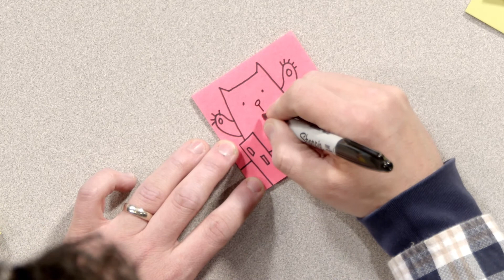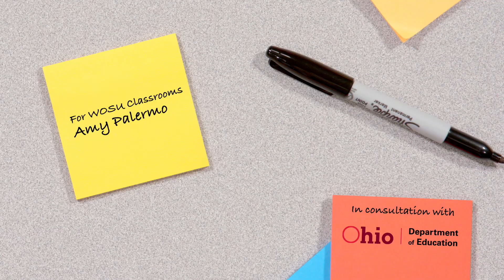Drawing With Mr. J: A Cat Attacking A City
Today’s challenge is “a cat attacking a city.” Mr. J invites students to consider why a giant cat would attack a city, as he explores what it means to feel angry. He shares personal safe strategies for recognizing and processing anger.

Video Companion: The video companion will help integrate the “A Cat Attacking A City” drawing challenge into classroom activities. [PDF]

About this series:

Drawing with Mr. J is a video series from WOSU Classroom that helps kids in grades K–5 learn social and emotional skills through brief but engaging drawing challenges. All you need is something to draw with and something to draw on!

Each video comes complete with a standards-aligned companion guide containing activities and resources for educators and parents. The videos can be worked into a variety of lesson plans, be used as a morning warm-up or a way to check-in with students after lunch or other transition times.

These activities align with Strategy number 7 of Ohio’s Strategic Plan for Education, Each Child, Our Future, which focuses on working to help schools meet the needs of the whole child.

"Drawing with Mr. J" is brought to you by the Broadcast Educational Media Commission, the Ohio Department of Education, WOSU Public Media, and the Court Appointed Special Advocates of Franklin County (CASA). Supporting materials developed for use with these videos are available For more information about Social Emotional Learning in Ohio, check out ODE's For more information about Ohio’s Strategic Plan for Education, check out ODE's

About the Multimedia Grant:

The Multimedia Grant project has a long history of supporting educational initiatives for Ohioans. This project is a joint initiative among the Broadcast Educational Media Commission (BEMC), the Ohio Department of Education (ODE), and Ohio's Public Television Stations.